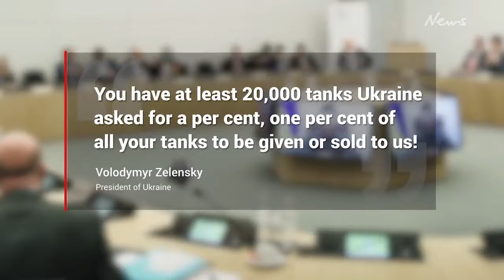Ukraine is capitalising on increasing abandoned Russian tanks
The Ukrainian military said their artillery fired on a convoy of Russian tanks outside Borodyanka, just north of Kyiv.